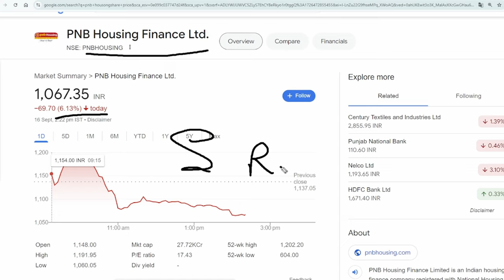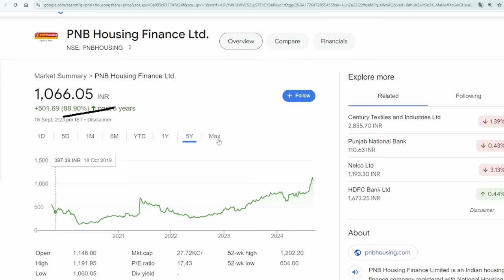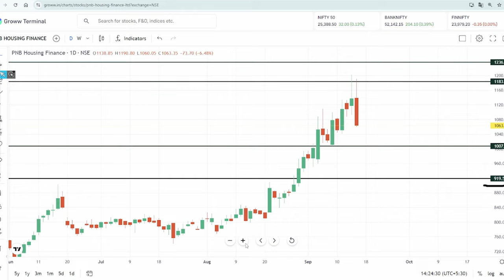PNB housing finance share news | PNB housing finance share latest news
pnb housing share news today

pnb housing share latest news today

pnb housing share news

pnb housing finance share news today

pnb housing finance share target

pnb housing stock

pnb housing finance stock analysis

pnb housing finance stock

pnb housing latest news

pnb housing share latest news

pnb housing finance latest news

pnb housing finance share latest news tamil

pnb housing finance share latest news malayalam

Topics Discussed In This Video :-)
1-) Pnb Housing finance Share
2-) Pnb Housing finance share news today
3-) Pnb Housing finance share latest news
4-) Pnb Housing finance share price
5-) Pnb Housing finance share analysis
6-) Pnb Housing finance share price today